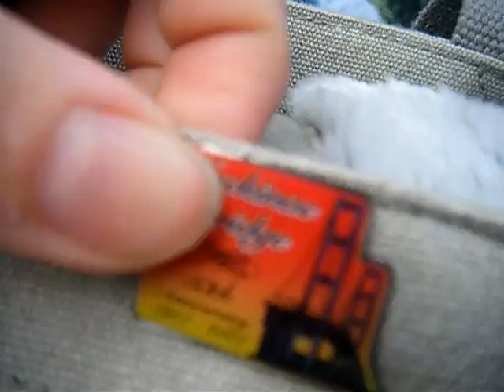Request : Whats In My Purse